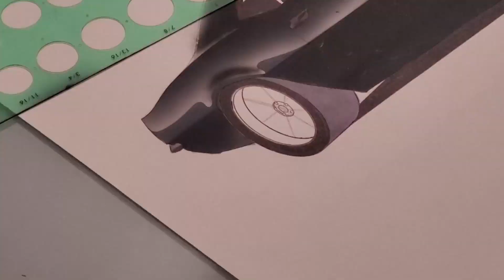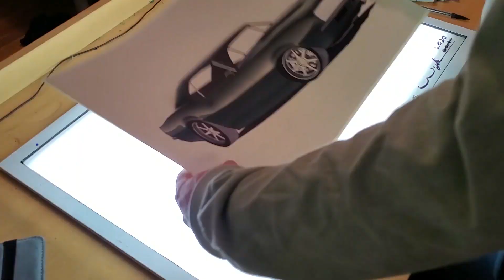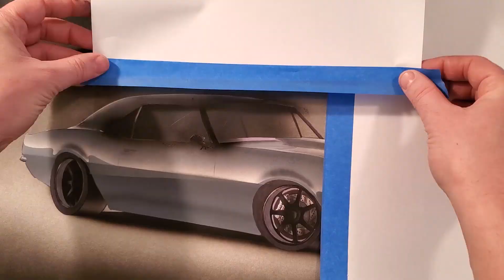Drawing a car - 1968 Camaro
Drawing a muscle car with pen, markers, acrylics, and pencils.